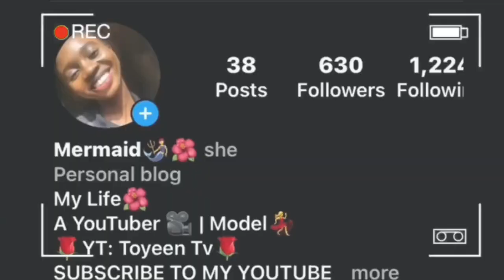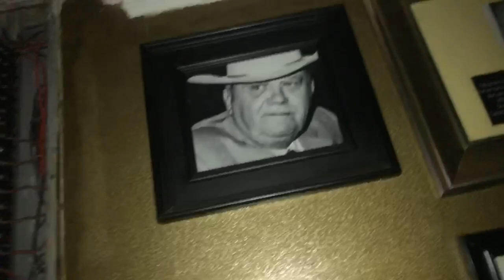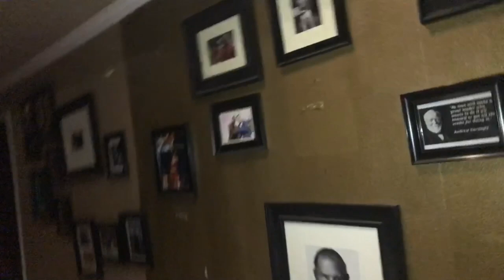A RANDOM SUMMER VLOG, TEA 2 0